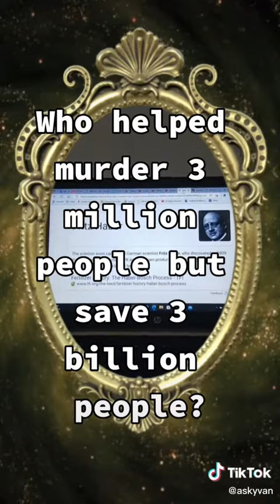based fertilizer azoted fertilizer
I try to answer some quesstions that come up often in my work and knowing that most of the kids tell me they hate reading I figured it might be a good way to share some knowledge and become a teaching moment without cracking a book :)  Baically this is a live dictionary video answering in the most basic way possible the question: what is? Where is Mexico or what is therapy?